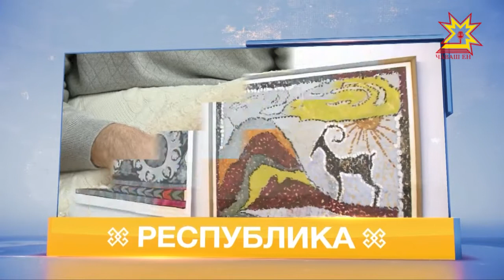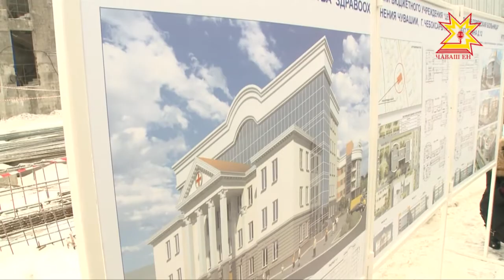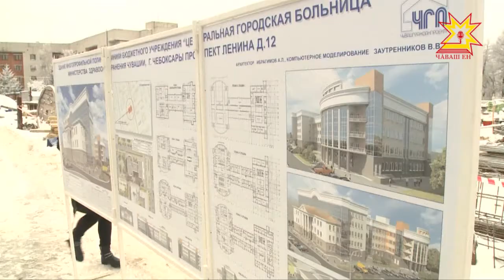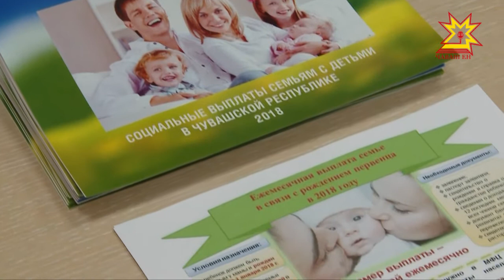Республика 18.01.2018 на русском языке. Вечерний выпуск